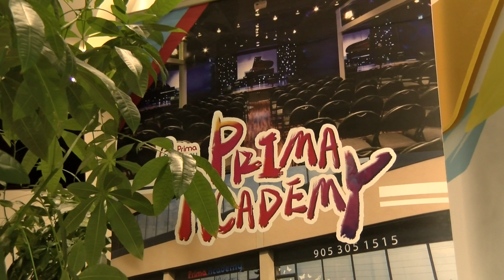Tofa Abdullayeva, piano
Bach - Siciliano, BWV 1031